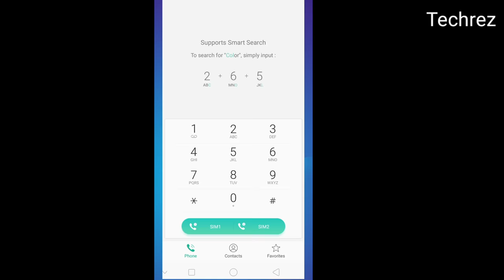how to check etisalat sim number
i am how to check etisalat sim number